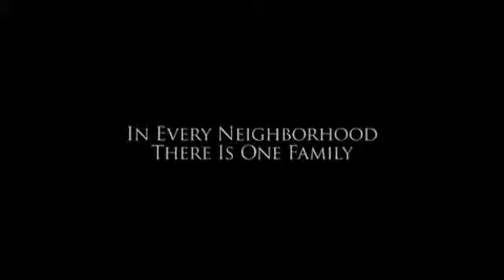Carrie (2013) trailer 2